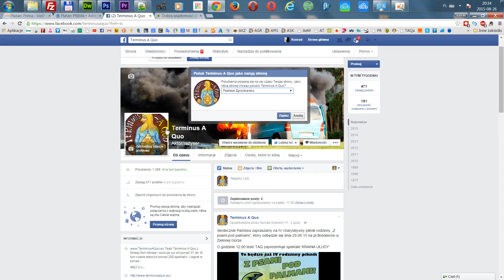Jak polubić stronę jako strona | Facebook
Jak polubić stronę jako inna strona (FunPage)?
Oto krótki i treściwy poradnik, w którym pokazuję jak to zrobić.

UWAGA!
Wszystkie wskazówki i porady stosujesz na własną odpowiedzialność. W razie wątpliwości polecam szerszą konsultację i weryfikację podanych przeze mnie informacji.